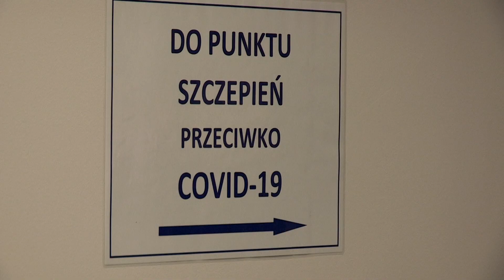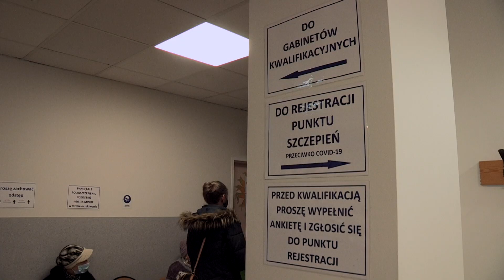Kolejna grupa szczepiona na Covid-19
Kolejna grupa seniorów - teraz 69-cio latkowie - mogą zapisywać się na szczepienia na Covid–19. Za kilka dni jeszcze młodsi. Na razie szczepieni są seniorzy, nauczyciele i wykładowcy i jeszcze pacjenci z grupy „zero”, czyli medycy. Na razie w USK przy ul. Borowskiej szczepionek nie brakuje. Bite są kolejne rekordy. I najważniejsze - jest szansa, że w marcu, kwietniu do Polski trafi więcej szczepionek.